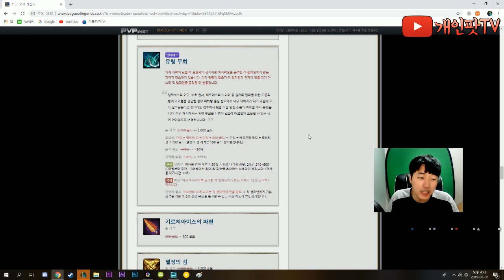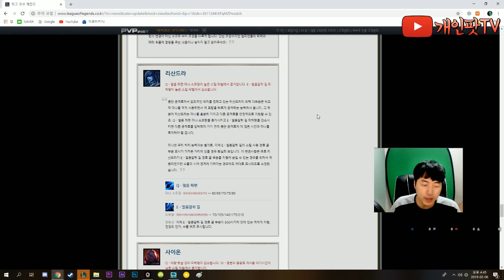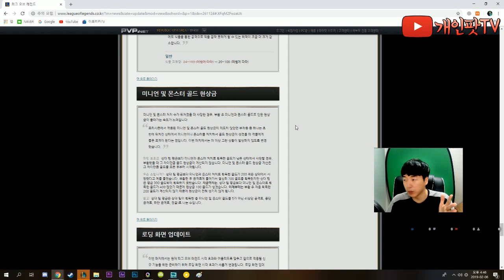［패치노트］9.3 대규모 패치! 사기 챔프 너프 / 새로운 메타의 등장?! / 9.3 서폿의 운명은?? LOL 서폿 [개인팟]